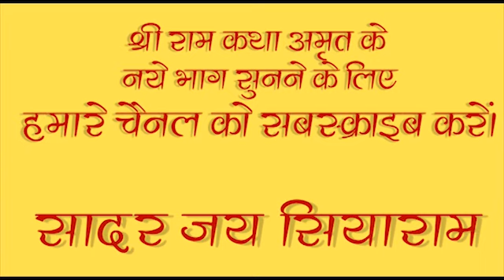किन लोगों को नहीं समझाना चाहिये ? प्रवचन स्वामी श्री राजेश्वरानन्द सरस्वती जी महाराज